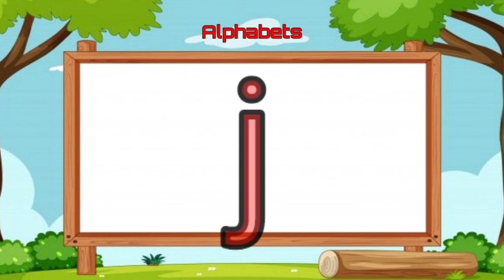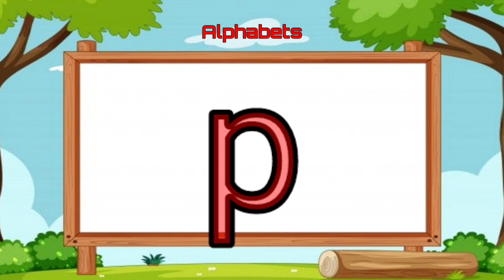ABC ALPHABETS SONG || Kids Educational Video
abc
ABCD alphabets
abc song
ABCD song
abcd song
abc rhymes
abc alphabet
alph song

Sorry if there are any mistakes in the video. and Thank you very much for watching my video...